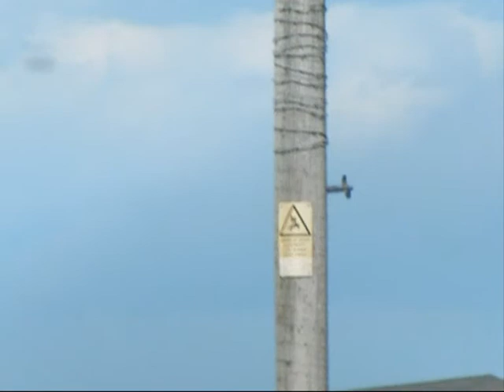Lancaster flypast at (ex) RAF Strubby, 28th July 2013.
Damn you wind noise *shakes fist*.
I have lowered the volume as it was awful at full volume. It was so windy I could barely hold the camera still (as you can see).
I did a bit of editing, but it is as it came off my camera, it didn't warrant any of my regular credits.